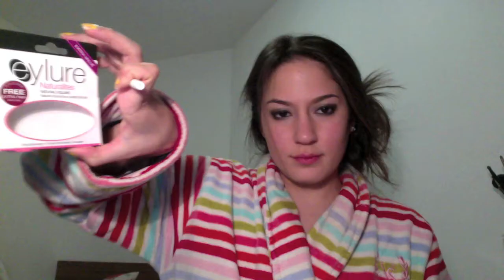Get Ready With Me- Date Night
This is me getting ready for a date night and using most of my favorite products! Hope you find this helpful and enjoy!